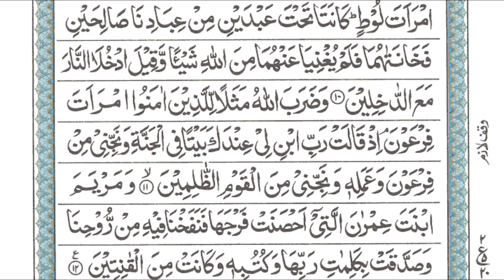Surah At-Tahrim beautiful Quran for peace of mind and heart recitation w/Arabic text| al-Khallaf